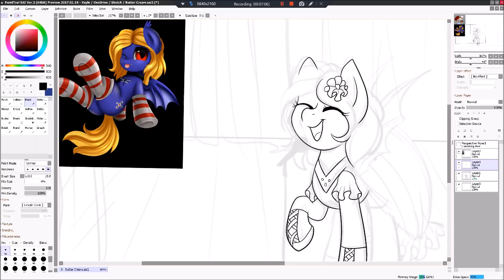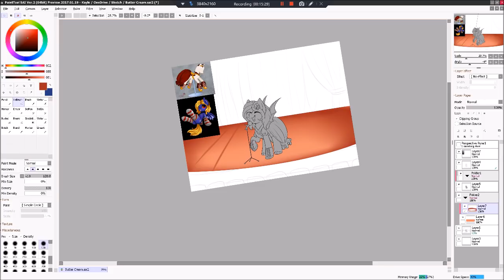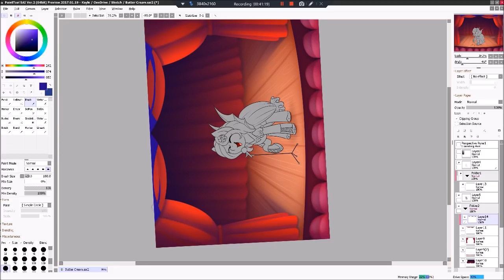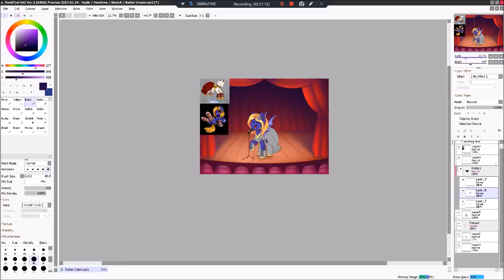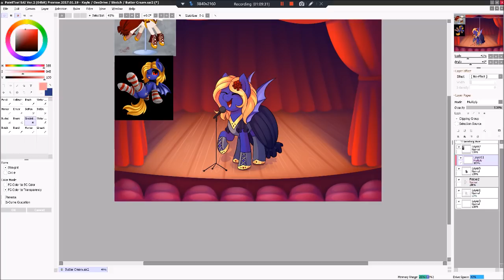[C] Butter Cream - MLP Speedpaint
♥Finished Picture♥

♥Art Status♥
Commissions~ Open
Trades~ Closed
Requests~ No

~Thank you very much to my Patrons Rupert the blue fox, NightSky, WobniaR, Torsten Rasch, and Flamelight Dash for supporting me~